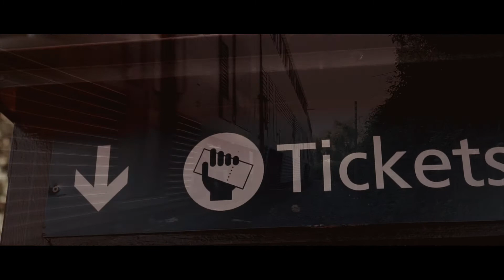Joyce & Sam : Save the Date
Here's the save the date video I made for my good friends Joyce and Sam. They're gonna get married in May 2019! woohoo!

Equipment:
Sony A6000 w/ 35mm f/1.8
Nikon D3400 w/ 35mm f/1.8